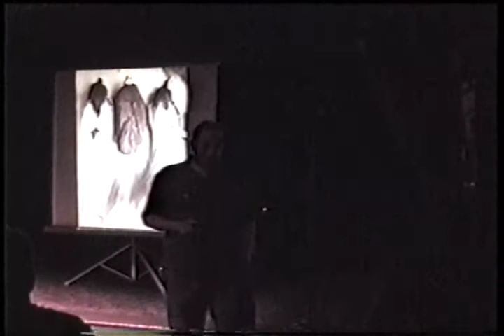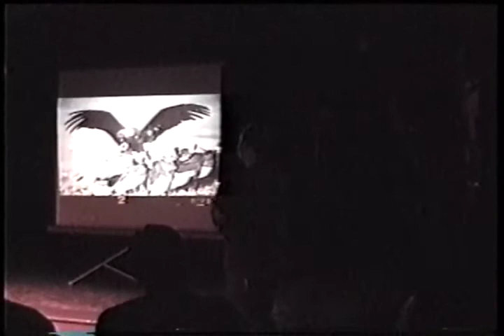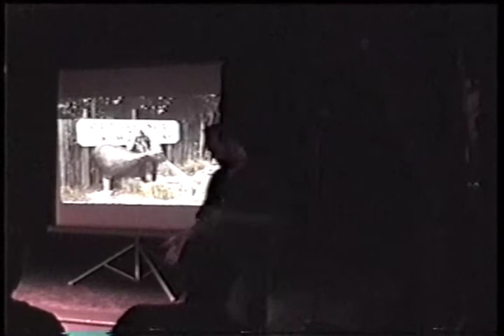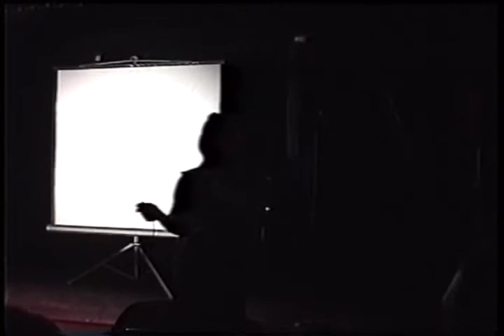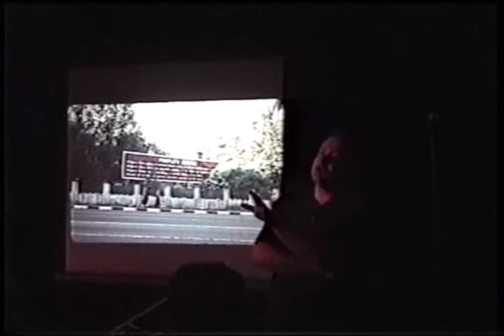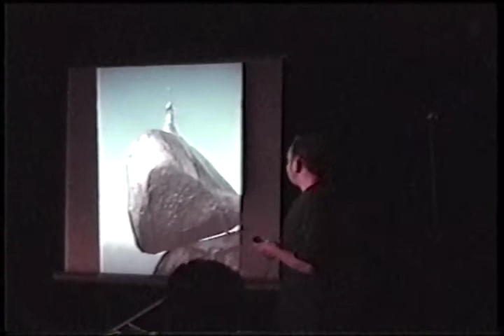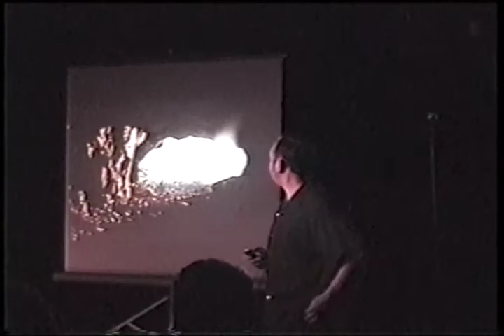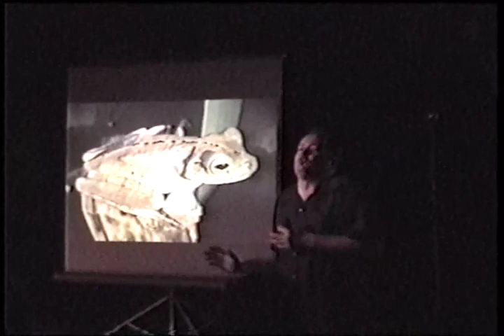Dr Doug Long June 17 2001 Tentacle Session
Dr Doug Long speaks to his recent trip to Burma and the surrounding areas, and the effects thereof...